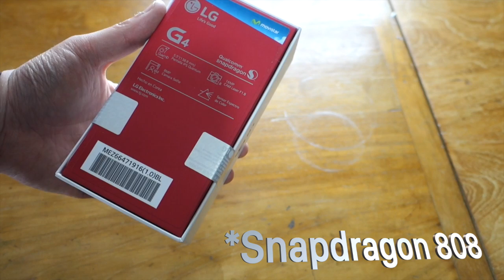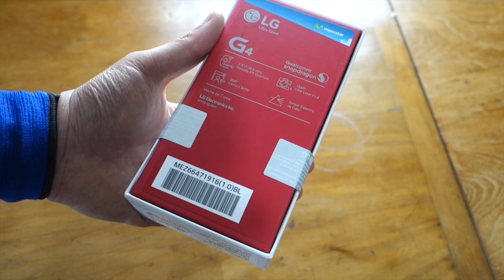LG G4 Unboxing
Unboxing del esperado teléfono de bandera de LG, el LG G4. Qué novedades trae? Qué hay dentro de la caja?